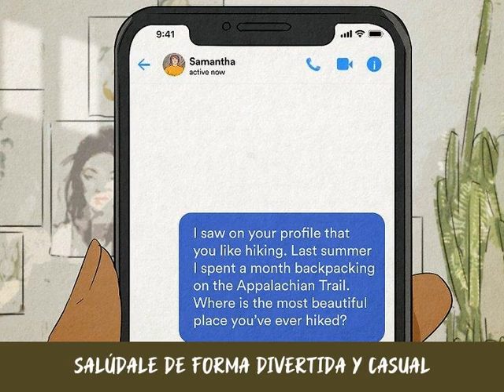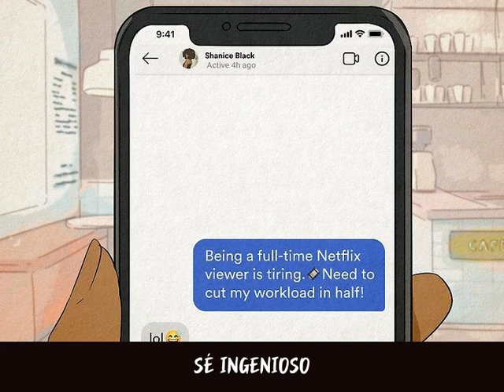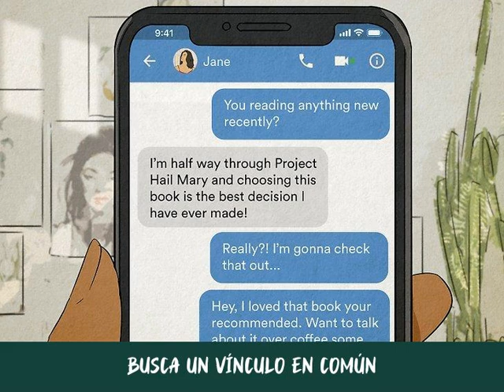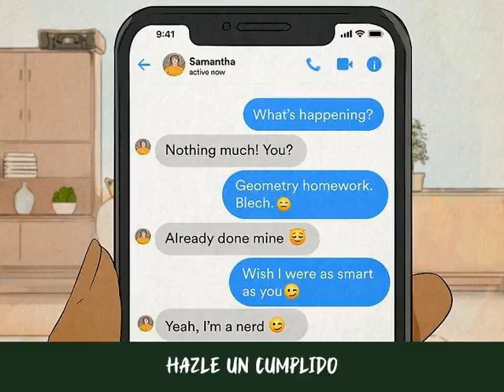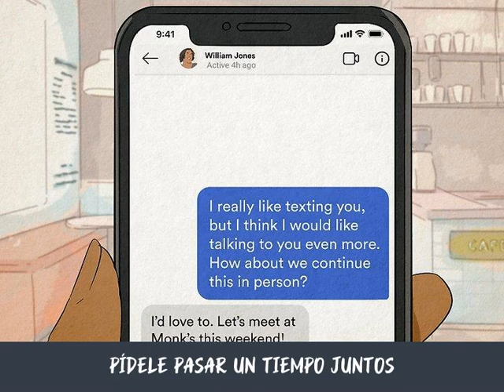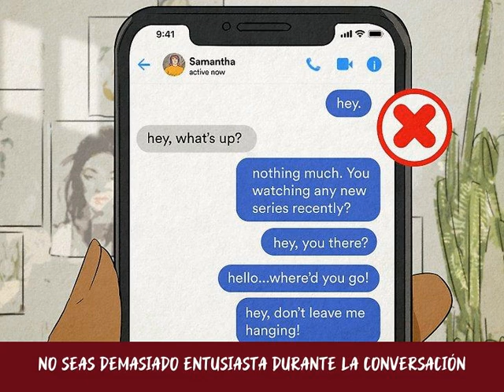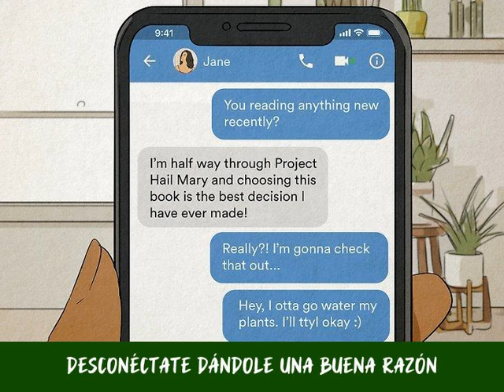Cómo chatear con la persona que te gusta por MSN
Siempre ves a la persona que te gusta conectada a MSN, pero te da miedo empezar a chatear. Te preocupa no decir las cosas apropiadas o no saber qué decir. No te preocupes, ¡se supone que coquetear con la persona que te gusta en MSN es divertido y sin estrés! Si perfeccionas tus técnicas de coqueteo, podrás hacerle sonreír, reír y querrá verte en persona enseguida.